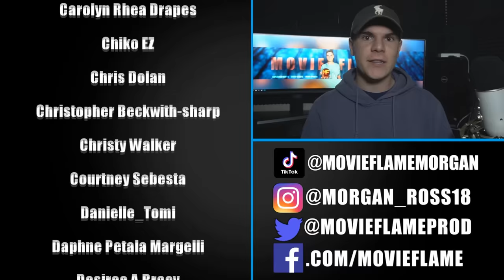Reacting to How Hunger Games Characters Are Supposed to Look (According to AI)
Chapters:
0:00 Intro
0:49 Katniss Everdeen
2:02 Gale Hawthorne
2:49 Peeta Mellark
3:40 Haymitch Abernathy
4:34 Effie Trinket
5:24 Coriolanus Snow (Older)
6:25 Coriolanus Snow (Younger)
7:12 Primrose Everdeen
8:04 Mrs. Everdeen
8:54 Johanna Mason (Catching Fire)
9:30 Johanna Mason (Mockingjay)
10:16 Finnick Odair
11:14 Lucy Gray Baird
12:21 Cinna
13:48 Tigris Snow (Younger)
14:35 Tigris Snow (Older)
15:27 Alma Coin
16:22 Volumnia Gaul
16:57 Beetee Latier
17:53 Rue
18:38 Casca Highbottom